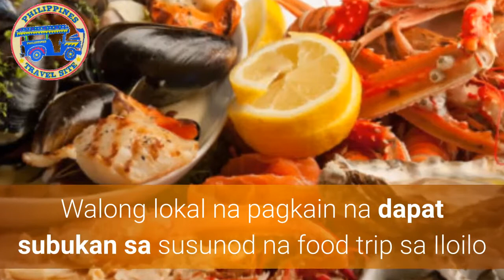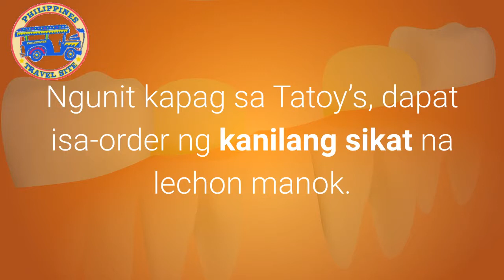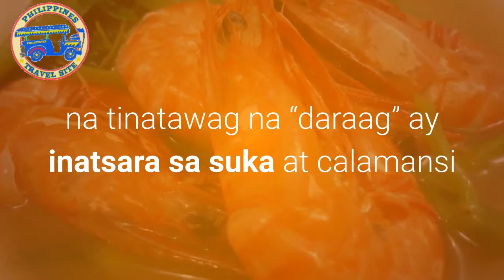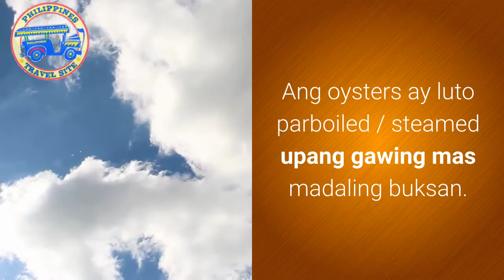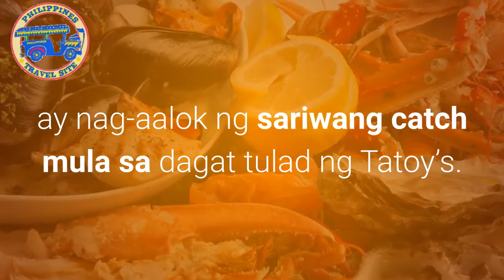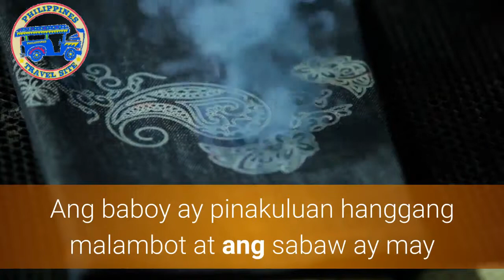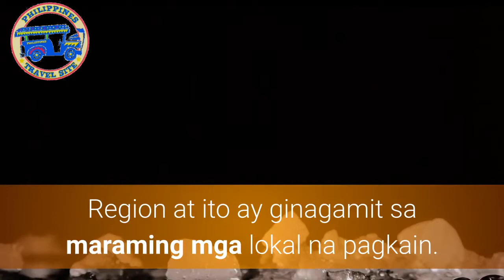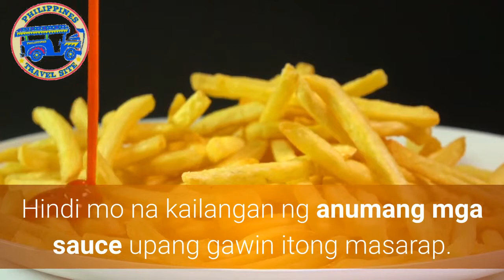TOP 8 LOCAL FOOD TO TRY IN YOUR NEXT FOOD TRIP SA ILOILO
SCHEDULE